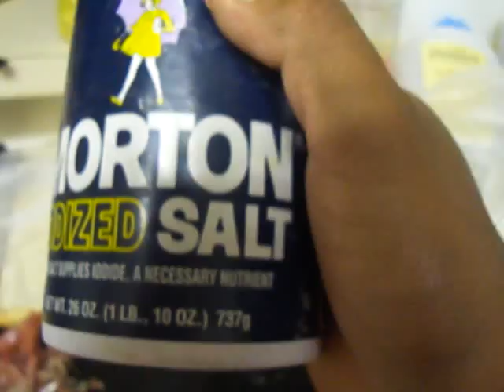como disecar un pes 2